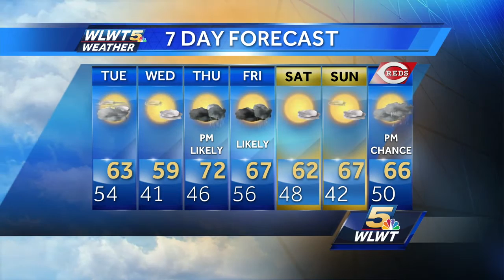Rain Arrives This Evening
A round of showers and a few storms will move in this evening.